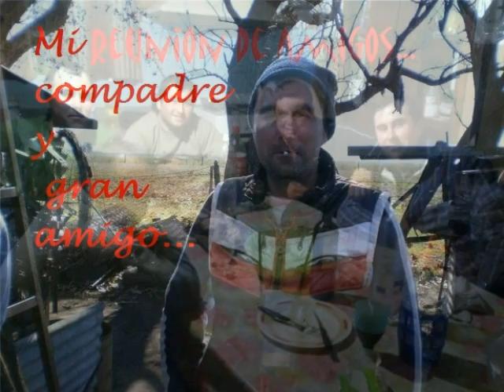videos de amigos.wmv editor mariano gonzales ( toto )